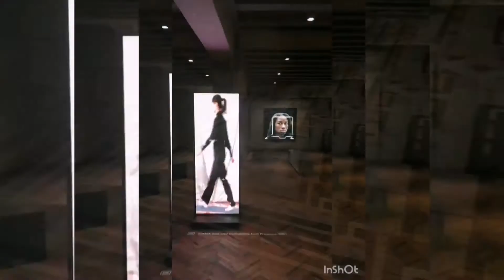View of Milano ❤️ by D.G.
Video by D. G. Daniela Grubišić